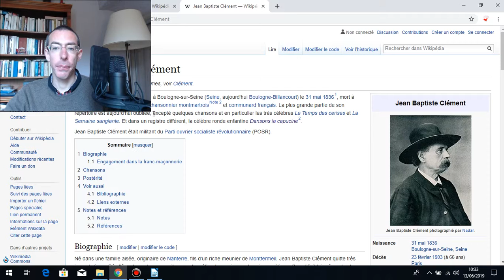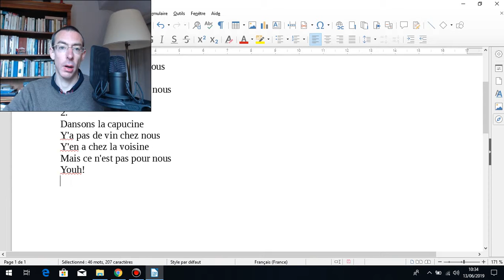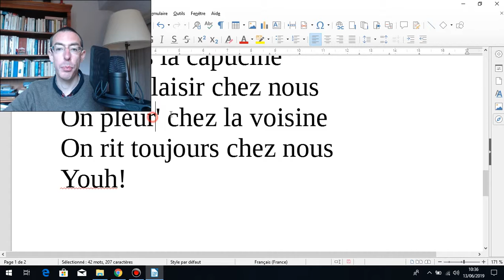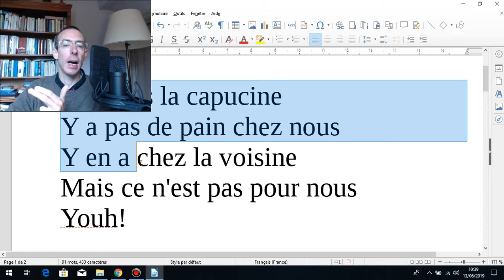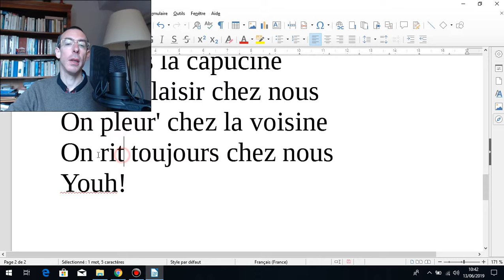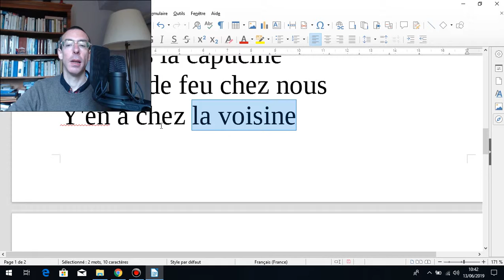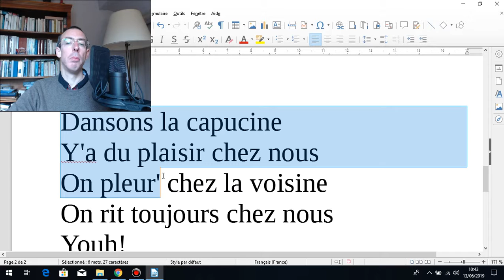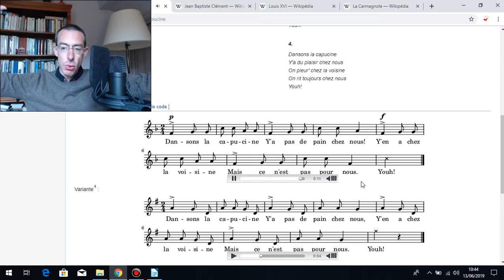Sing a song- Learn french language- Dansons la capucine